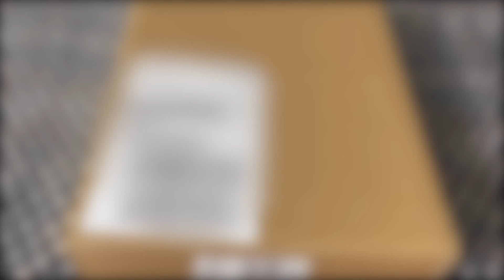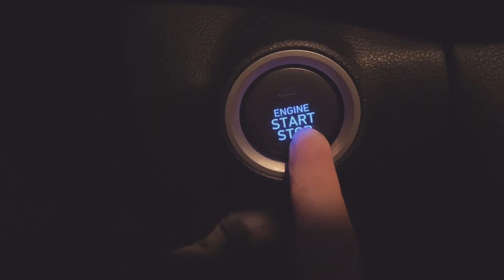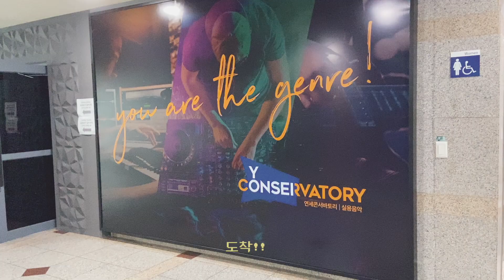[Vlog] 아이패드 프로4 11인치 언박싱 I 연세대학교 미래교육원 🎬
🌷Class 101 - CCM 편곡프로

이외에 다양한 사이트에서 구매가능합니다.

영성과 실력이 함께하는 예배자가 되길 바래봅니다.